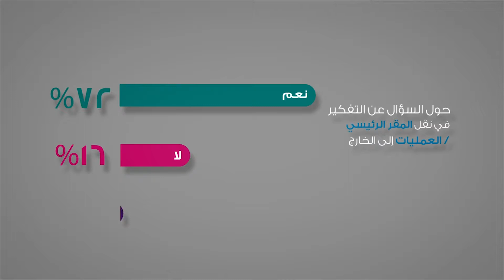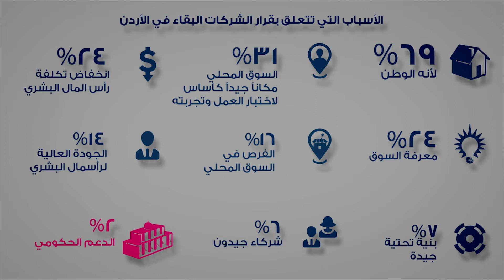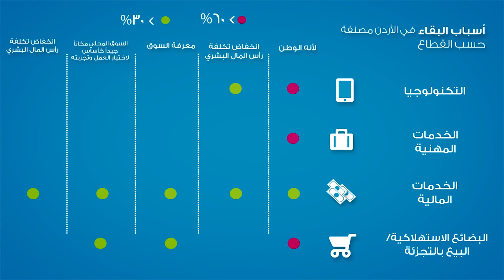Endeavor Migration Study-Arabic